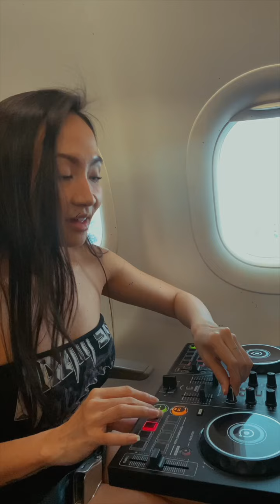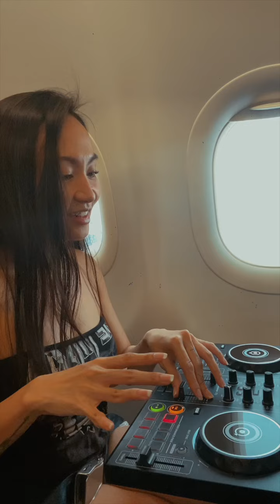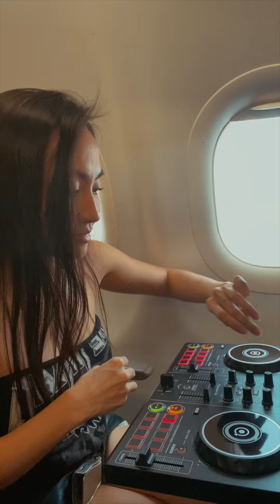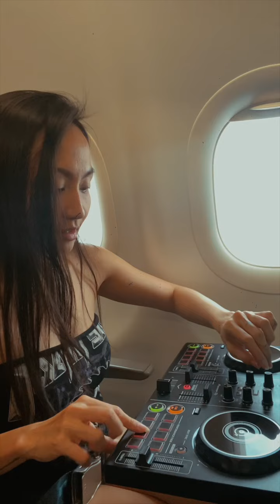Afro House on an airplane: DJ mix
Afro House on an airplane: a quick DJ mix while waiting for the lightning warning to lift! Our plane was grounded so I played while waiting. Can’t let some delay ruin our moods so I took my toy (DDJ200 from @AlphaThetaPioneerDJPH) out for some fun.

Tracks:
Moonlight - xxxtentacion
Little things - Jorja Smith
One of your girls - The Weeknd